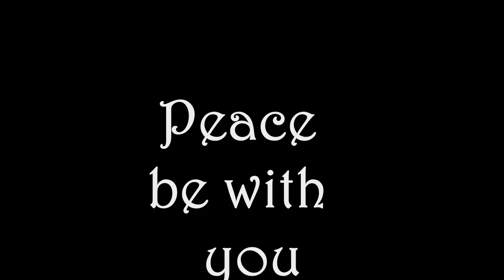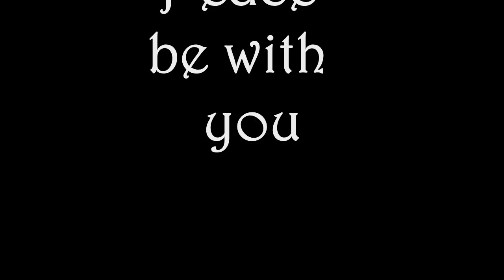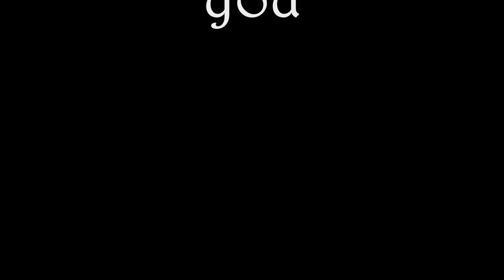Goombay Bahamas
March 2010 The Goombay Folks